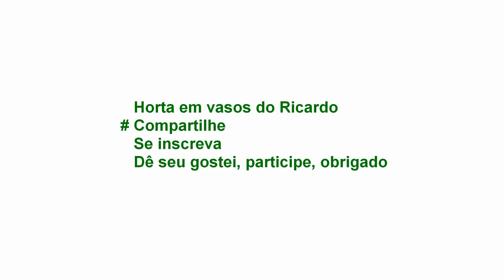Como plantar alho roxo, saiba a melhor época para o plantio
Jardinagem,Olá pessoal, vocês sabiam que existe a melhor época em cada região do País para plantar alho?
Está perto da época do plantio, então se preparem.

 A melhor época para plantar e colher de cada região:

São Paulo plantar  Fevereiro a Abril / colheita julho a outubro.

Minas Gerais plantar fevereiro a abril / colheita julho a outubro.

Santa Catarina plantar junho a julho / colheita novembro a dezembro.

Paraná plantar março a julho / colheita outubro a dezembro

Rio Grande do Sul plantar março a setembro / colheita julho a janeiro

Goias/Distrito Federal plantar março a abril / colheita julho a outubro

Nordeste, Rondonia, Roraima plantar março, abril/ colheita julho, outubro

Antes de plantar o dente do alho deixe na geladeira por 20 dias, isso vai ajudar ele nascer e desenvolver mais, quebrando a dormência.

No plantio tem que ser feito em fileiras com distâncias de 10 centímetros de cada um, e  fileiras do lado de 20 a 25 centímetros.

E profundidade de 5 centímetros de fundura e com a parte da ponta virada para cima onde vai sair a folha.

Escolha terrenos com terra que não fique muito encharcada e seja o solo bem drenado.

O alho não gosta de muitas regas, então regue moderado a cada 3 dias,

 Lembrando que a colheita do alho se faz depois de 6 a 8 meses depois de plantado, ou quando as folhas secarem totalmente.

 Se caso aparecer flores, tem que ser retiradas fora para pode formar embaixo da terra a cabeça do alho com vários dentes, fazendo ele crescer maiores.

Antes de colher devem ser deitados, fazendo a famosa pisa do alho, assim eles concentra a força do alho direcionando para o crescimento da cabeça do alho e não mais nas folhas.

 Assim que as suas folhas comecem a secar, é sinal que está na hora de colher.

 Quando colher os alhos tem que colocar os alhos para secar no sol por 1 semana para conservar por mais tempo.
 Boa sorte pessoal e boa colheita.

Espero que tenha ajudado e boa colheita pessoal.

GRUPO FACEBOOK
HORTA EM VASOS DO RICARDO
Venha mostrar sua horta, VÍDEOS OU FOTOS

Deixe seu número nos comentários do vídeo recém postado para participar do meu grupo do whatsapp

Mande presentes para mim, canal do youtube !!!

Avenida do Oratório 3066
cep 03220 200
Vila Continental
Ricardo Neves Moretim

Muito obrigado pelos comentários, curtidas e compartilhamentos,

espero ter ajudado muito vocês com dicas de hortas.